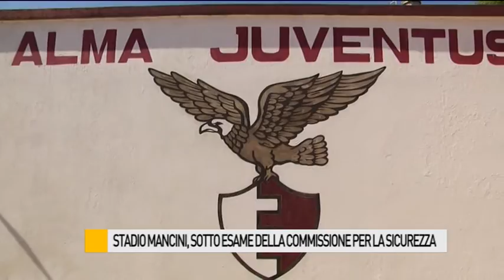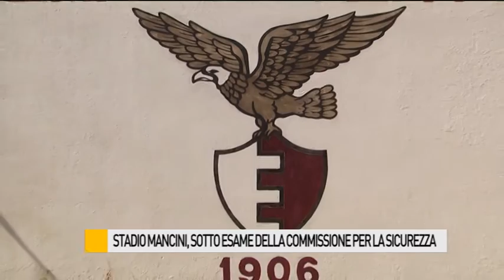Stadio Mancini sotto esame della commissione per la sicurezza